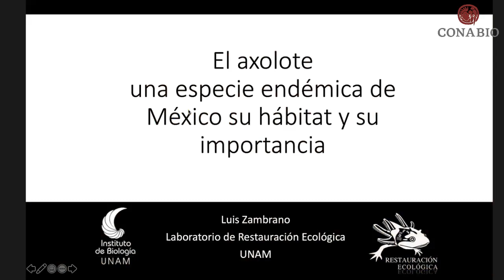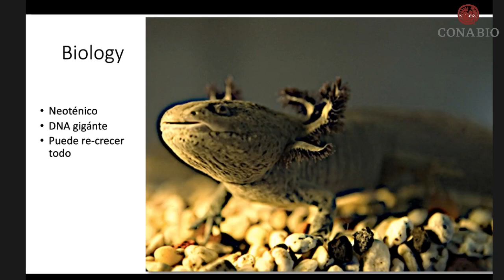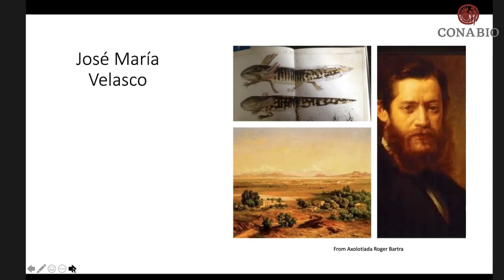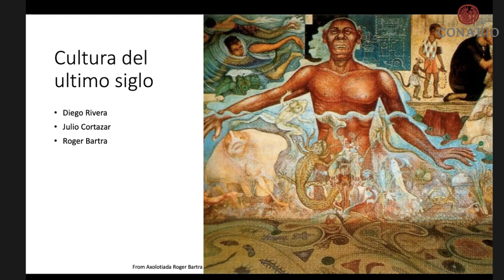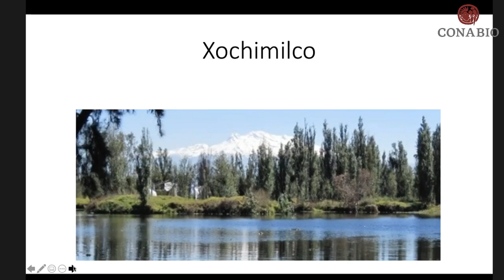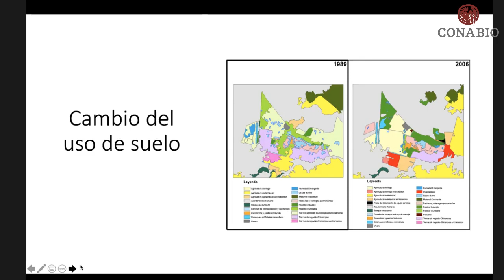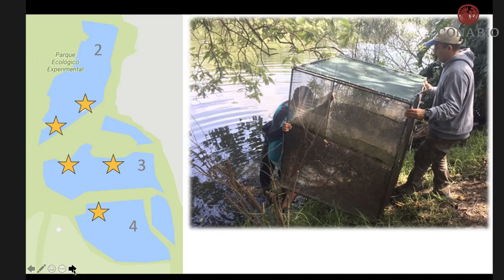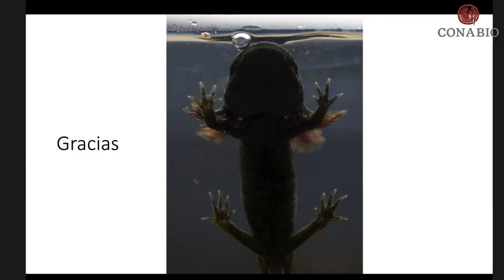El ajolote, una especie endémica de México, su hábitat e importancia, Dr. Luis Zambrano, UNAM.